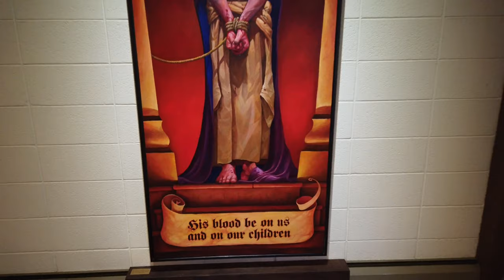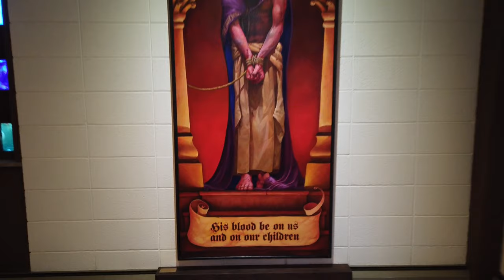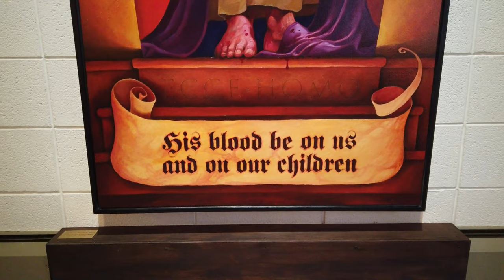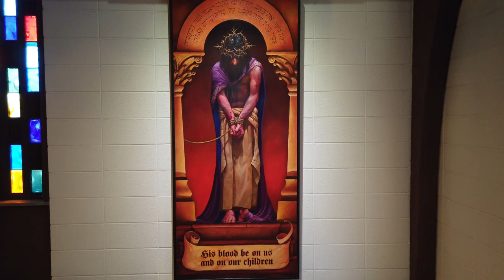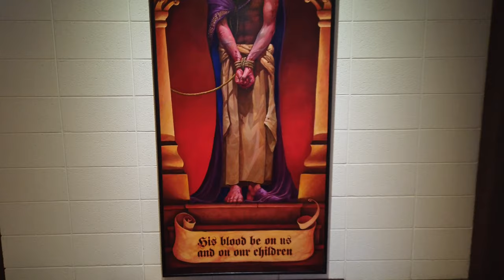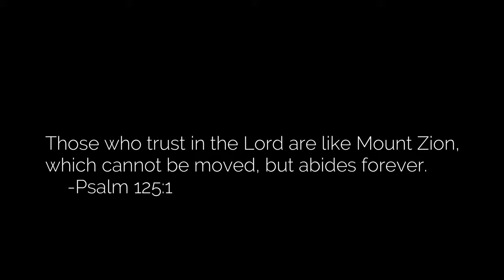A Holy Week Message and Art Meditation from Pastor Koch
"Ecce Homo" Painting by Edward Riojas